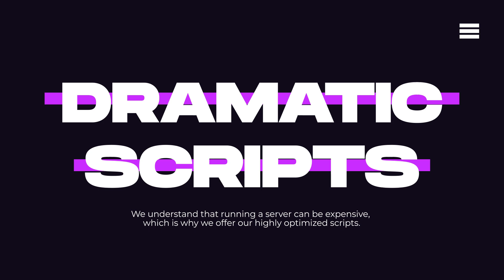QBCore Framework | NPC/AMBULANCE Doctor for treatment | DRP - Revival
Dramatic Revival is a meticulously crafted script tailored for the cutting-edge qbcore framework, boasting exceptional optimization for seamless integration into your server environment. This remarkable script offers players the ability to revive themselves in situations where a doctor is nowhere to be found. Dramatic Revival introduces an ingenious NPC doctor feature, poised to swiftly respond to the player's location and administer life-saving treatment in return for a amount of ingame money charger through player bank or cash amount.

Key Features :

• NPC will drive the ambulance to your location.
• NPC will revive you on the spot where you were dead.
• Everything can be customized through config.lua file.
• Custom peds and ambulance can be added through config file.
• Custom ambulance number plate is available.
• Can be turned off if there are doctor's available in the server.
• Money will be charged from player account when used the ambulance.
• The time required to revive can be changed through config.